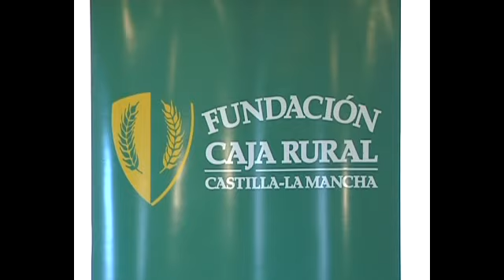FUNDACION CAJA RURAL